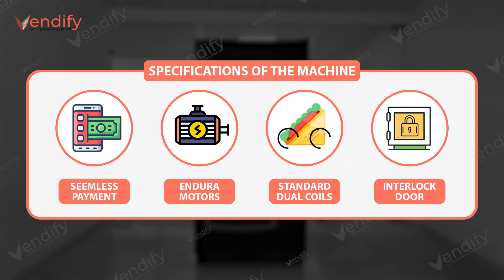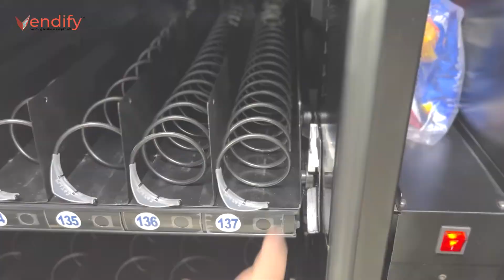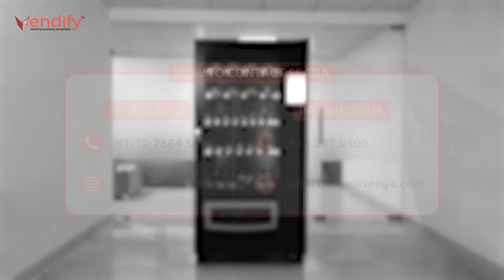Revealing Seaga's latest custom Vending Machine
Vendify IoT SaaS helps enterprises manage their vending machine business on a monthly subscription model. Our ERP automates the entire supply chain that keeps vending machines full all the time. Our hardware & software solution can fit into any existing machine to enable remote monitoring, digital payments, and an interactive touch interface. Cloud-managed logistics & inventory increases operational efficiency by 30%.

Address:
Vendify Private Limited
2nd Floor, A-73, Sector 2,

Title: The Definitive Guide To SaaS
Title: How has retail transformed in the last decade? The Paradigm Shift From 2010 – 2020
Title: How will the retail customer experience be in the post COVID world?